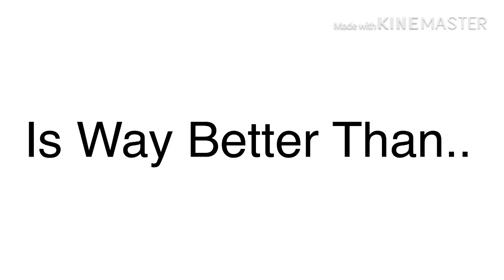ZooTopia Is Way Better Than Norm Of The North (For Hilda FTW Niloya FTL)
Hilda FTW Niloya FTL If Your Watching This This Is For You